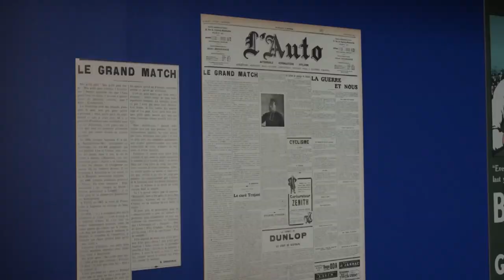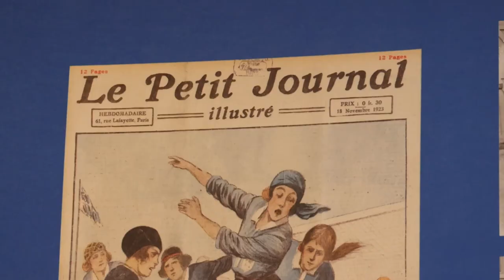Coup d'envoi, la nouvelle exposition du Mémorial 14-18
[ REPORTAGE ] 🎥 𝗖𝗼𝘂𝗽 𝗱'𝗲𝗻𝘃𝗼𝗶, 𝗹𝗮 𝗻𝗼𝘂𝘃𝗲𝗹𝗹𝗲 𝗲𝘅𝗽𝗼𝘀𝗶𝘁𝗶𝗼𝗻 𝗱𝘂 𝗠𝗲́𝗺𝗼𝗿𝗶𝗮𝗹 𝟭𝟰-𝟭𝟴

A l'occasion des Jeux de Paris 2024, le Mémorial 14-18 Notre-Dame-de-Lorette vous invite à découvrir sa nouvelle exposition : 𝗖𝗼𝘂𝗽 𝗱’𝗲𝗻𝘃𝗼𝗶 𝗟𝗮 𝗚𝗿𝗮𝗻𝗱𝗲 𝗚𝘂𝗲𝗿𝗿𝗲 𝗲𝘁 𝗹𝗲𝘀 𝘀𝗽𝗼𝗿𝘁𝘀 𝗰𝗼𝗹𝗹𝗲𝗰𝘁𝗶𝗳𝘀 ! ⚽️⚾️🏀
👉 Gratuite et jusqu'en janvier 2025 !